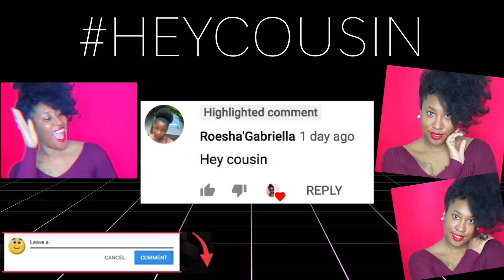My Signature Sleek Two Strand Twist Bun Tutorial (Highly Requested)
PSSST! I GOT CANDY DOWN HERE ⬇️

This was highly requested, so I gave in and did a tutorial for y'all.

HEY COUSIN!! IF YOU'RE READING THIS, YOU ROCK WITH ME TOUGH!! 😜

This channel is dedicated to providing helpful information on how to care for kinky natural hair, how to grow long natural nails and I also showcase my personal life to express who I am as an artist, creator and individual.

- De'Jha Joy ❤️